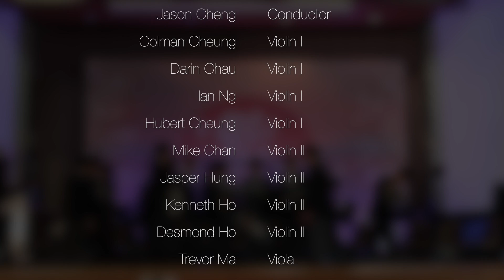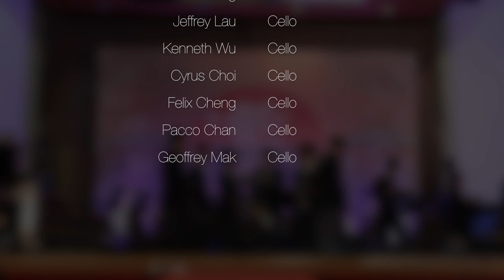141 Green and White Day "Amaranth" - String Quartet No. 1 in G Major, K. 80, 1st Mvt